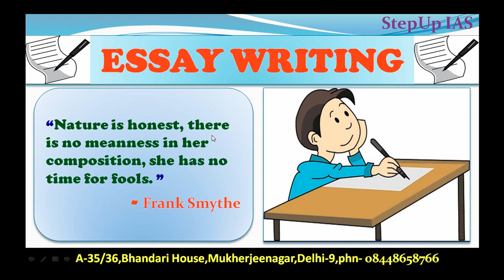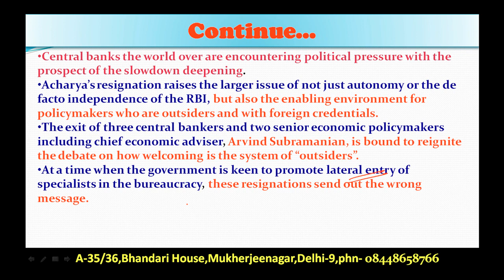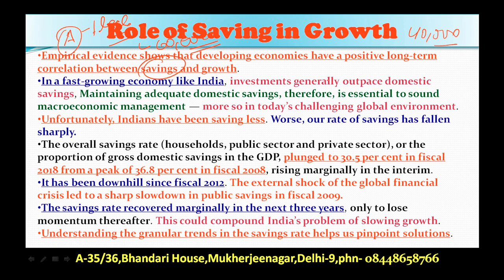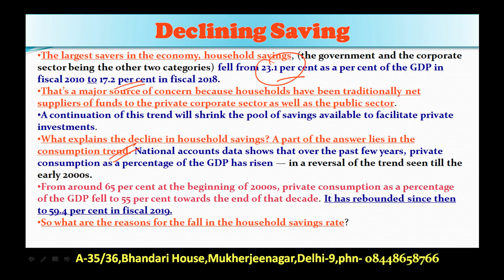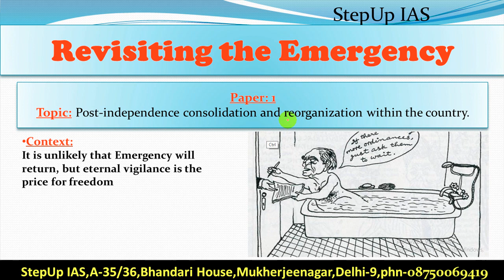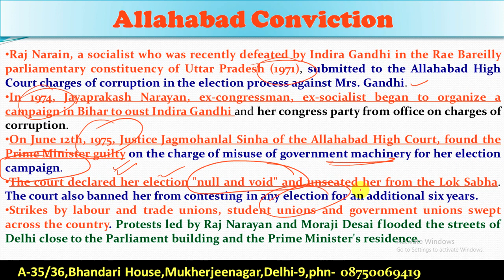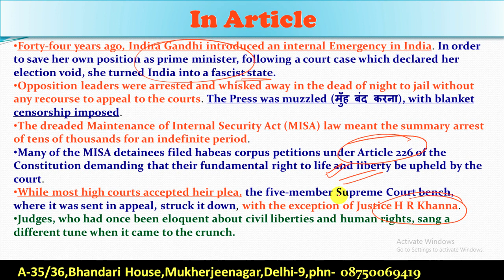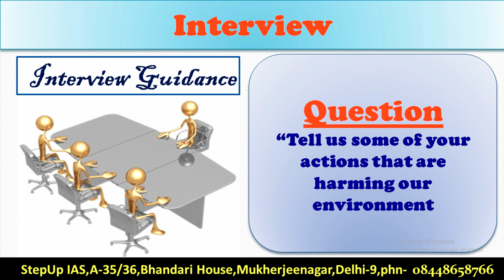26 june 2019 The Indian Express Editorial Discussion Essay and Interview